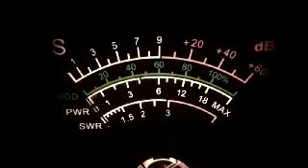SouthCarolina221 PART ( 1) ROLL CALL CHANNEL 14 AUG 25 2012